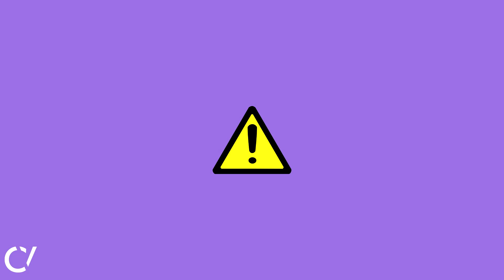Joyner Lucas Type Beat - "Attention" | Free Rap/Trap Instrumental (prod. carlv)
Drake type beat, Rap Type Beat, Trap Instrumental, FREE rap Instrumental, CashMoneyAp type beat, Joyner Lucas type beat, hopsin type beat,